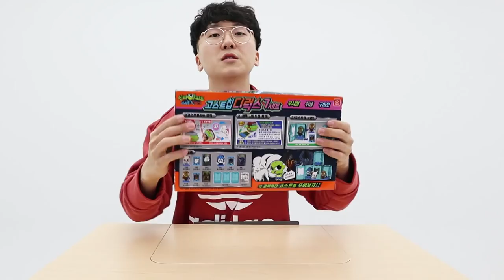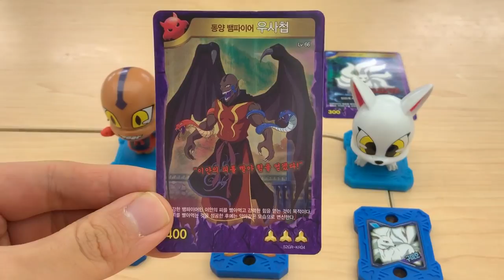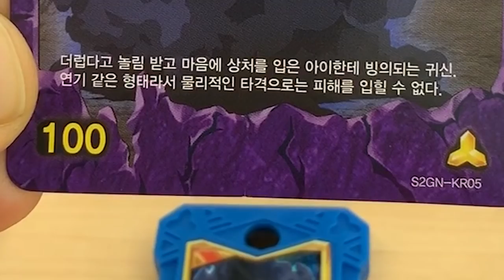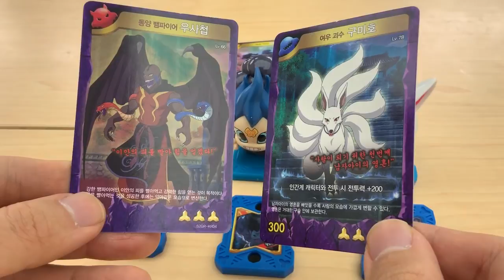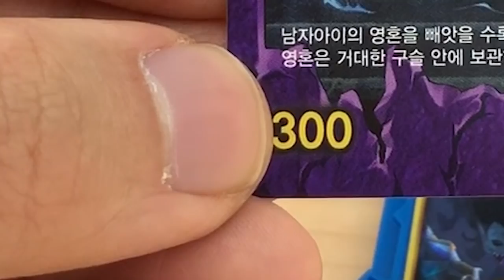(유출)새로운 귀신 구미호를 미리 얻었다?! 제작자님 몰래 입수했습니다 ㄷㄷ [ 신비아파트 ] l 휴지(HueZ)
과여어언 구미호, 취생의 등급으으으은~?

1. 빠놀이(등수놀이) X
2. 욕설 X
3. 상대방 까내리기. 기분 상하게 하는 말들 X
4. 친목질 X - ex) 댓글로 서로 대화, 개인정보 및 신상 물어보기 등등